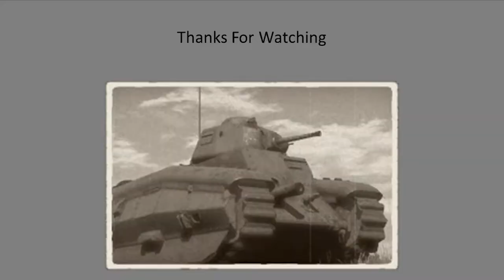Chant de L'oignon with B1 Ter Remaster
A new B1 Ter kill montage, but in better quality and editing, i hope